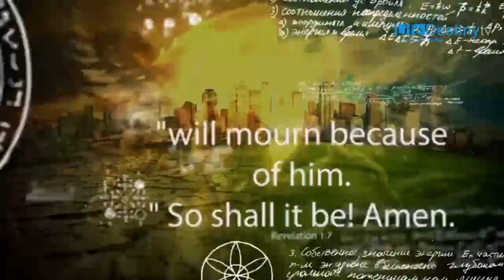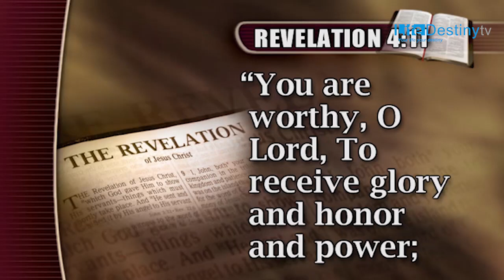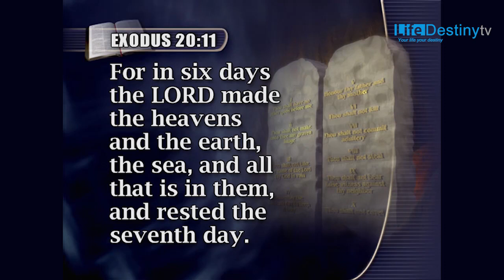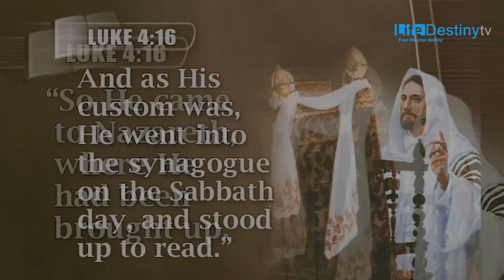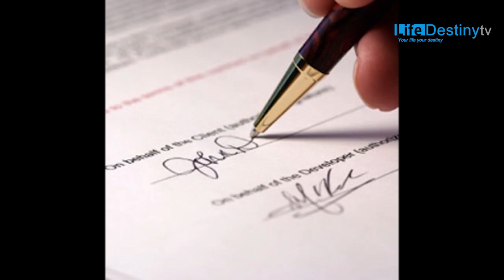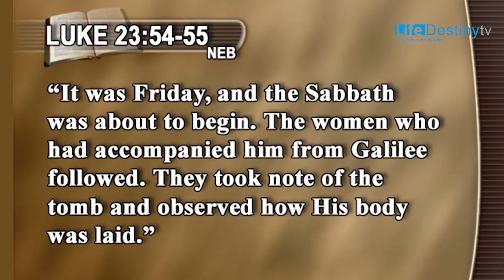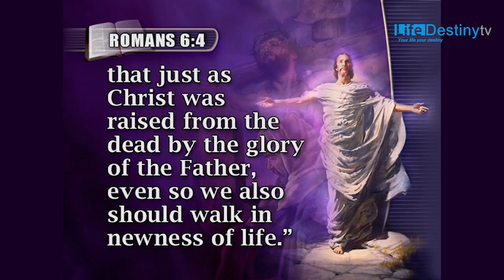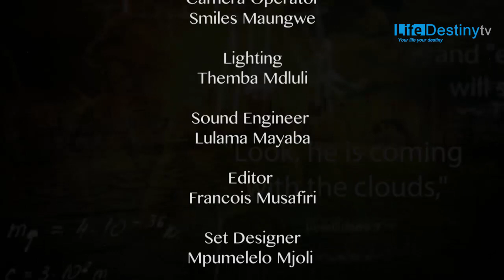UNLOCKING REVELATION 3 REVELATIONS ETERNAL SIGN ENG